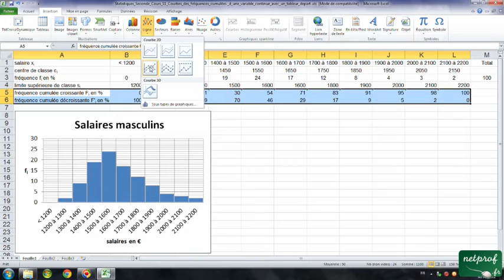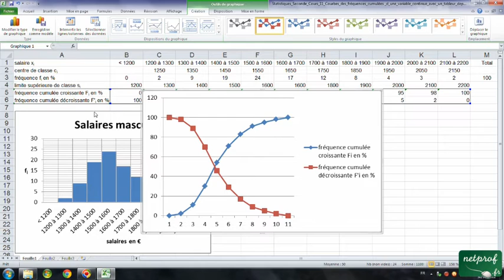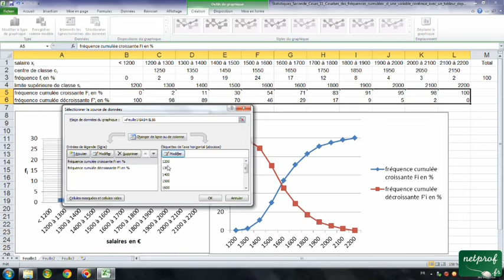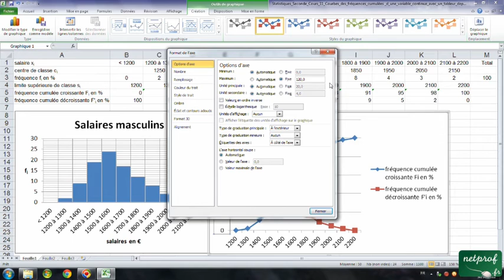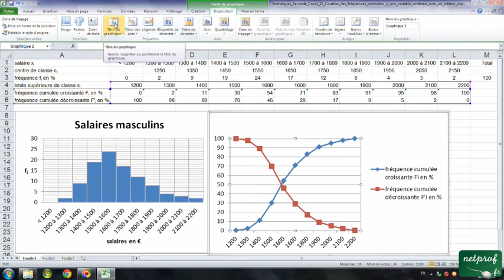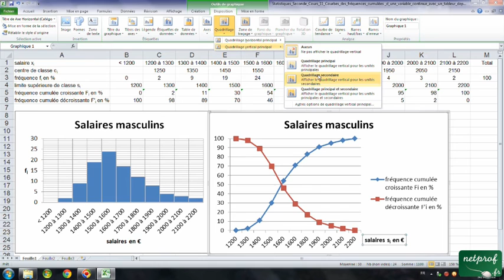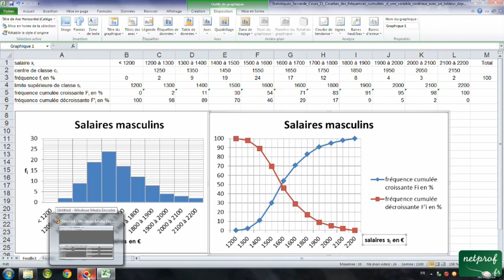11 Statistique Seconde : Courbes des fréquences cumulées d'une variable continue avec un tableur